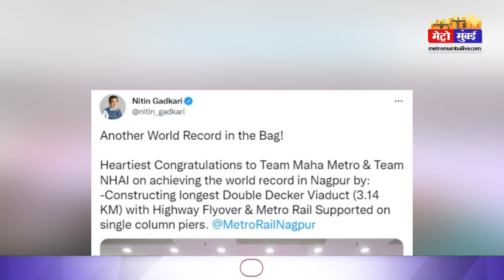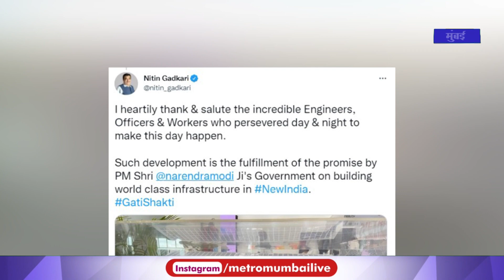गडकरी ने रचा इतिहास,एशिया बुक ऑफ रिकॅार्ड ने नवाजा; महा मेट्रो के लिए मिला सम्मान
Maha Metro In Nagpur: गडकरी ने रचा इतिहास, एशिया बुक ऑफ रिकॅार्ड ने नवाजा; महा मेट्रो के लिए मिला सम्मान | Metro Mumbai